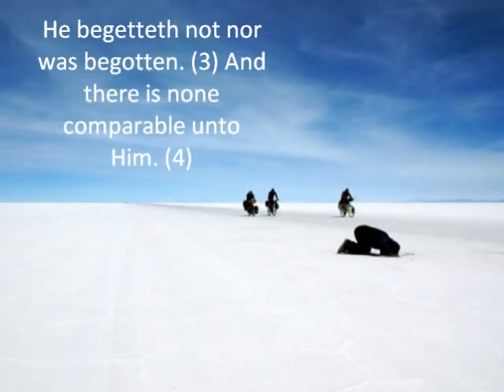Beautiful Quran recitation by Dawood Ayad Hamza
Recitation of Sura Al-Iklas